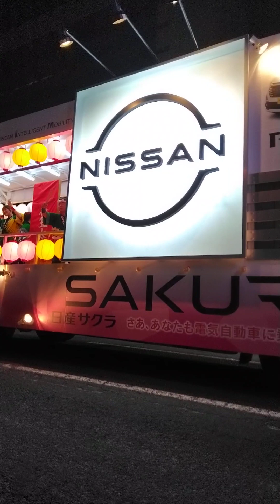山形花笠祭りその⑨ 2023 8/7